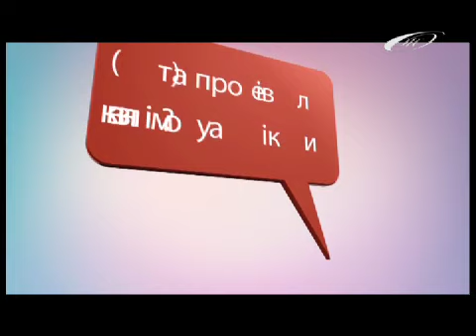Говорять діти. Як ви провели зимові канікули?